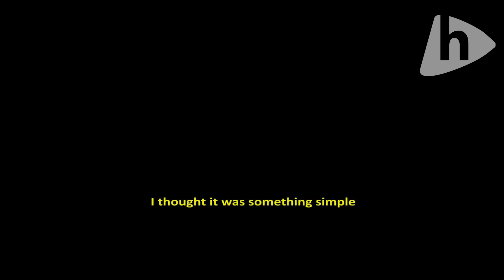SHE WOLF - EPISODE 1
The Adventures of Iris in SheWolf
Language: Spanish
Subtitles: English

Follow in:
Google+: Hitmart Series